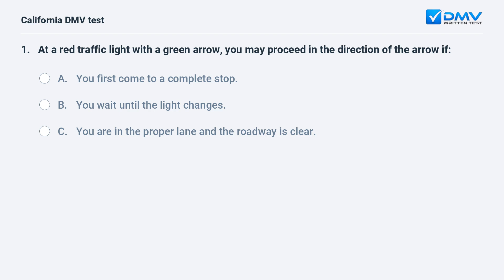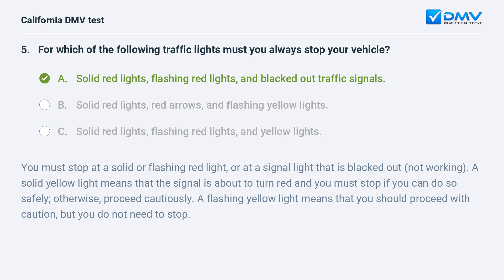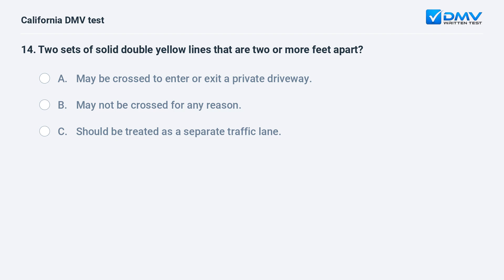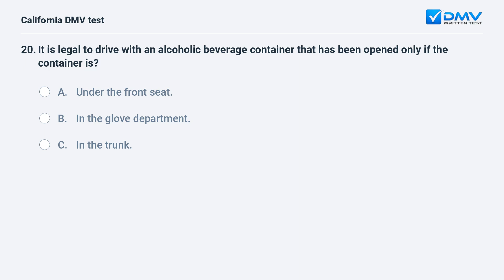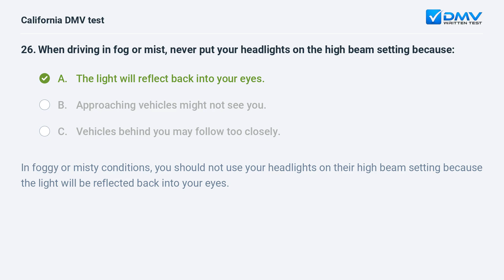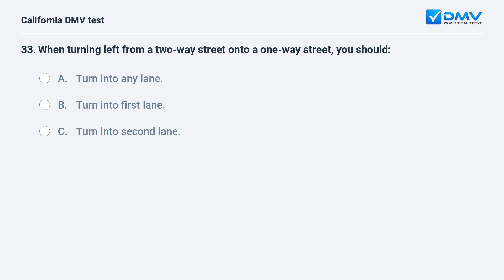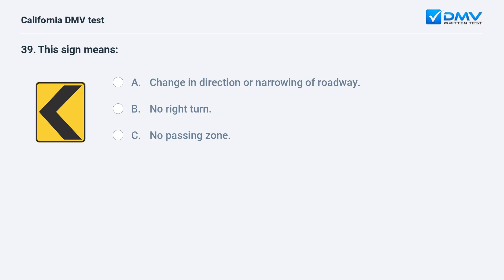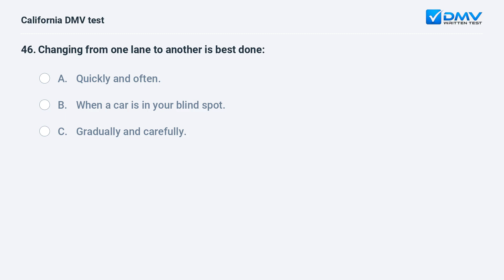2024 California DMV Written Test #5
Ace your 2024 California DMV Written Test On your First Try. 100% Free. 99% Success Rate. Practice Now! Real Drivers Test Questions & Answers from your local DMV.

Introduction: 00:00
Question 1:  00:06
Question 2:  00:26
Question 3:  01:03
Question 4:  01:41
Question 5:  02:24
Question 6:  03:19
Question 7:  04:06
Question 8:  04:34
Question 9:  04:56
Question 10:  05:29
Question 11:  06:14
Question 12:  06:27
Question 13:  07:11
Question 14:  07:49
Question 15:  08:30
Question 16:  09:14
Question 17:  09:47
Question 18:  10:21
Question 19:  11:04
Question 20:  11:52
Question 21:  12:36
Question 22:  13:07
Question 23:  13:48
Question 24:  14:09
Question 25:  14:51
Question 26:  15:23
Question 27:  15:59
Question 28:  16:44
Question 29:  17:10
Question 30:  17:50
Question 31:  18:16
Question 32:  18:53
Question 33:  19:18
Question 34:  19:55
Question 35:  20:31
Question 36:  21:17
Question 37:  21:58
Question 38:  22:15
Question 39:  23:07
Question 40:  23:40
Question 41:  24:12
Question 42:  24:45
Question 43:  25:21
Question 44:  25:58
Question 45:  26:16
Question 46:  26:54